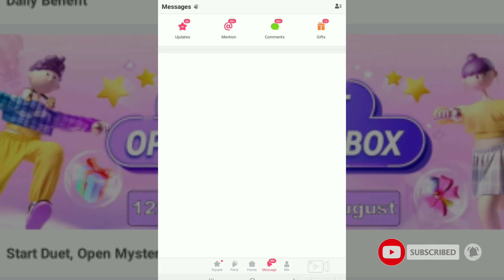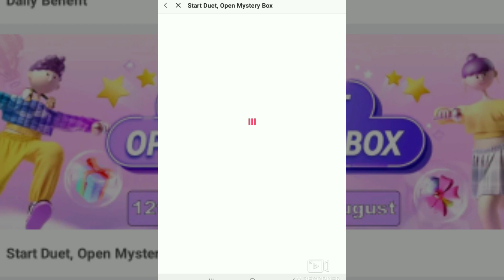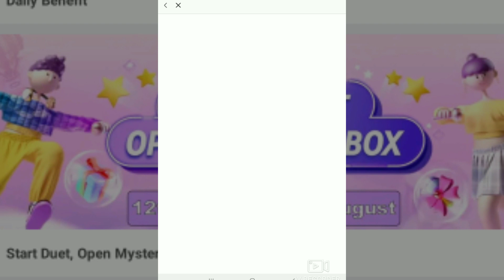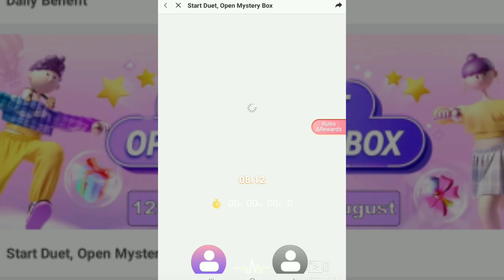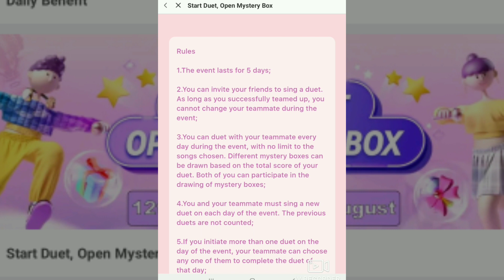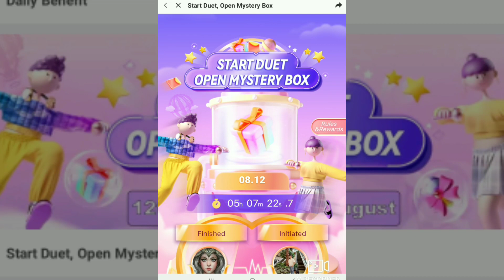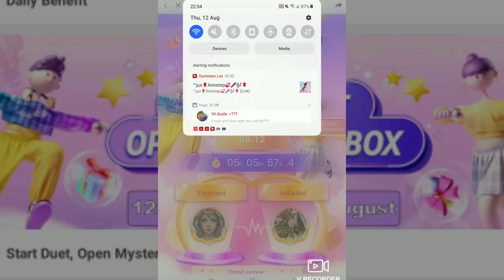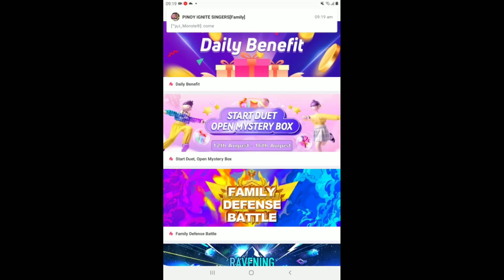START a DUET, OPEN the MYSTERY BOX events on STARMAKER APP || nice rewards,,,wow!!!